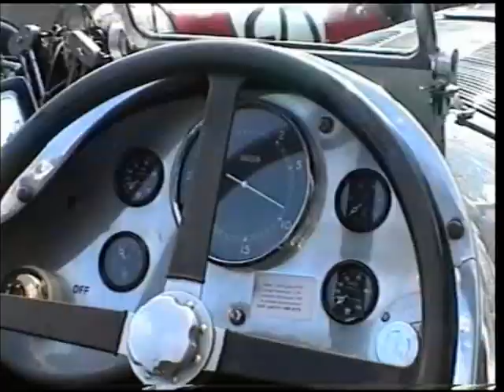The 24 Litre Napier Railton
John Sutton interviews Geoff Dovey about the famous 1933 Napier Railton at the Brooklands Centenary Festival